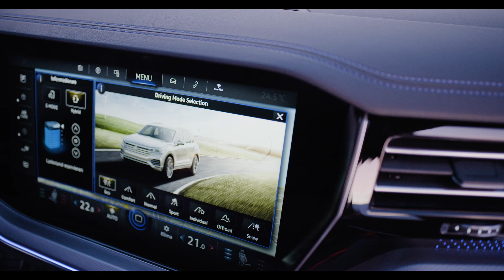Volkswagen Touareg R (2021) : The Best Hybrid SUV you can buy ?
Welcome to the first Plug-in hybrid model of the Volkswagen’s R division !
This Hybrid SUV is powered by two engines : a 3.0 liter turbocharged V6 gas engine producing 340 HP and an 136 HP electric engine, for a total of 462 hp. It produces a massive 700 nm (516 lb-ft) of torque. This is currently the most powerful Touareg you can buy ! it includes a 14,1 Kwh battery.
0 to 100 km/h-62 mph is done in only 5,5 seconds, which is not bad for a 2,3 tonne SUV ! & Top speed of 250 kph (155 mph) with two engines and 140 kph (87 mph) in full electric mode.
The main competitors of this Volkswagen Touareg R Hybrid, are the Porsche Cayenne E-Hybrid, the BMW X5 Drive 45e, the Volvo XC90 T8 Twin Engine, the Range Rover Sport p400e, the Audi Q7 55 TFSIe & the Mercedes GLE 350de.

IMAGES : Volkswagen